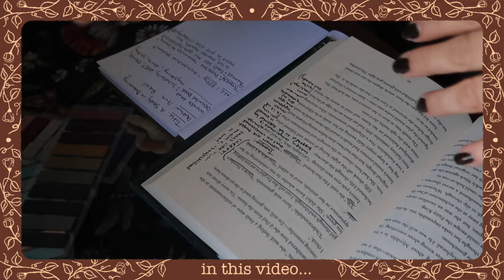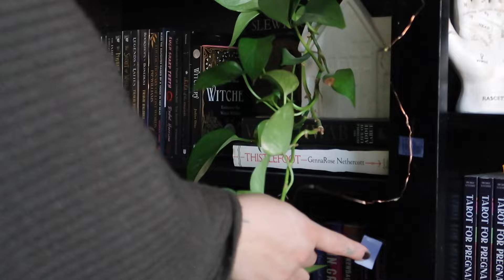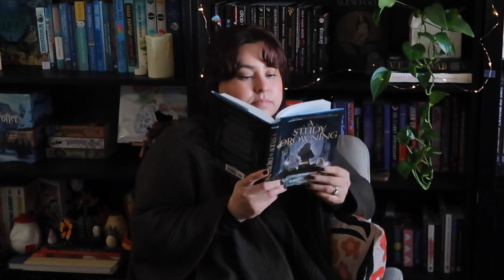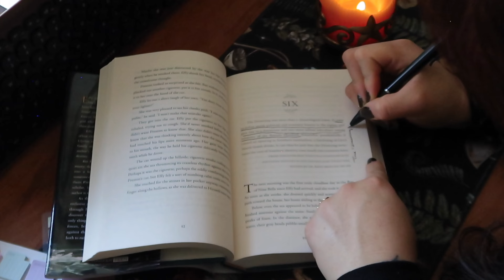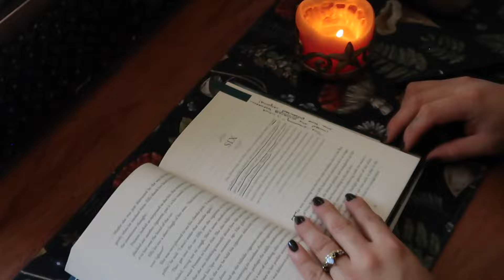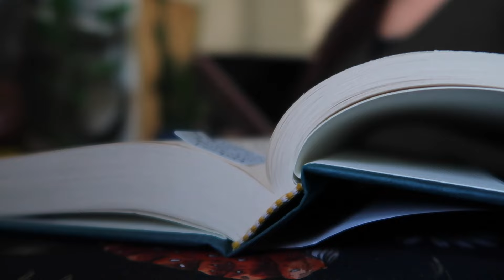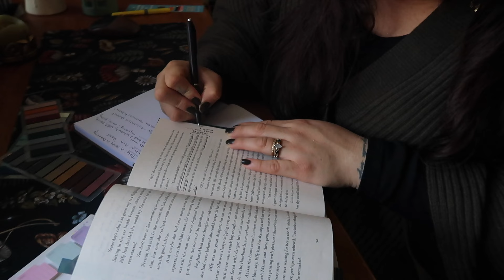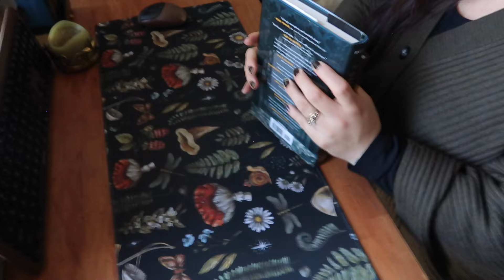NEW YEAR READING ROUTINES | 5 Ways to Help You Read More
New Year Reading Routines that can help you enjoy your reading experience, help you read more and reach other reading goals!

Hi friends! Today I bring you a slow paced video all about reading routines that can help you enjoy your reading experience more. Whether you wish to read more consistently, or if you are just getting reacquainted with reading again, in this video I share with you 5 ways that can help you with any of your reading goals.

For me, reading is all about enjoying the experience and making sure I am fully comprehending what the story is all about. For many of us who are getting back in touch with reading, it can feel a little overwhelming to get through a book with all of its many pages and small little text. So I hope that you can take away something from this video that can be of use to you! Hope you enjoy this video!

xx
Kim

✺ AMAZON STOREFRONT

If you are new here, Hi! My name is Kim and I am an illustrator, poet and a published writer. In this space I like to share cozy and intentional content about books, art, writing and lifestyle. Appreciate you!